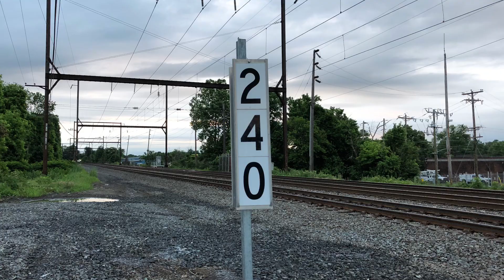CSX W013, Undercutter & Sperry Rail Truck On The Trenton Subdivision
With some track work being done on the Trenton Subdivision there been some pretty cool MOW equipment moving through.

Starting out in Langhorne, a Loram Undercutter slowly makes it's way west to CP Berry at MP 16.2 to begin the workday.

The next day CSX W013-10,  a rail train came through Langhorne.

About 20 minutes after the rail train passed, I moved over to CP TL and recorded a Sperry Rail Truck heading east to New Jersey. A high rail truck is leading the Sperry Truck out of Woodbourne but gets quickly overtaken by a SEPTA Silverliner IV speeding to it's next stop in Yardley, PA.

Notice after the Sperry Truck passes the Township Line Road crossing the gates go up but the lights stay on. That's an activation failure. Seems to be a daily occurrence at all of the crossings in Bucks County.

I spotted the Loram Undercutter a few days later bringing a fresh load of ballast through Neshaminy Falls.

A SEPTA MOW crew can be seen briefly at the end of the video working on track 1 as the undercutter was headed back to CP Berry.

0:00 Location
0:04 Loram Undercutter
2:16 CSX W013-10
3:44 CSX High Rail Truck & Sperry Rail Truck
4:34 Neshaminy Falls